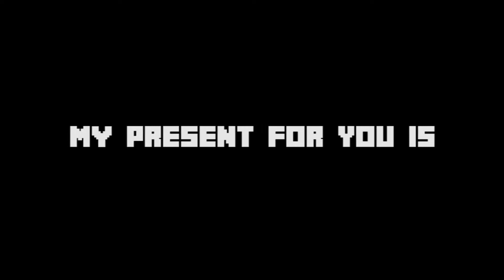Minecraft Christmas Bundle | Release Trailer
» Se ti ho fatto respirare, lascia un COMMENTO!

Thanks to NCS for songs! (DETAIL BELOW)
≡≡≡≡≡≡≡≡≡≡≡≡≡≡≡≡≡≡≡≡≡≡≡≡≡≡≡≡≡≡≡≡≡≡≡ Epidemic Sounds goo.gl/6KXMaL